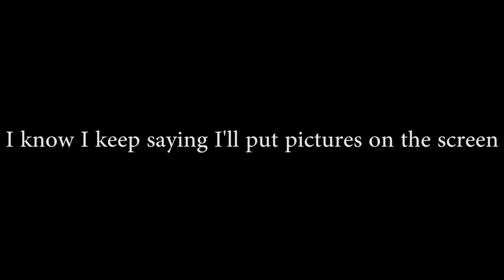CREATURES OF THE DEEP - JARCAST Episode 83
CREDITS